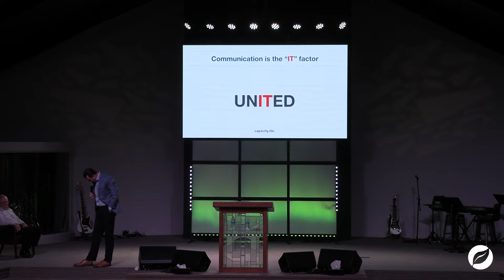Communicating clearly | Bro. Marvin Mitchell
Thank you for joining us for Midweek!